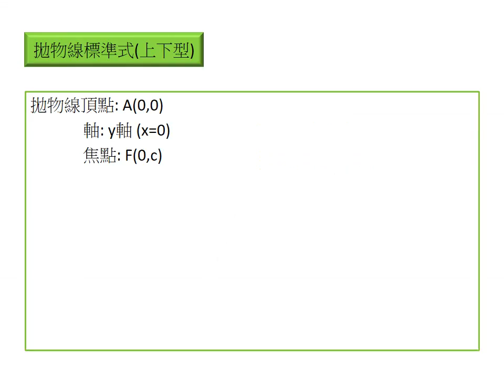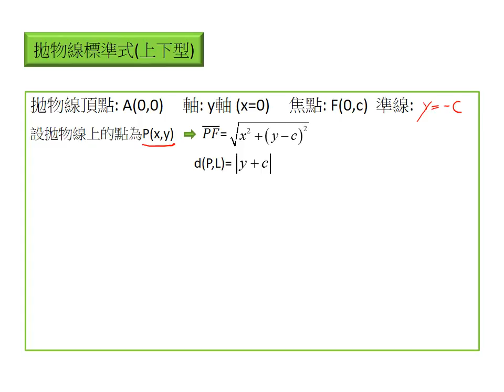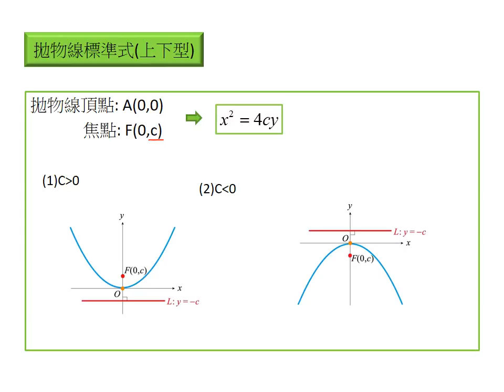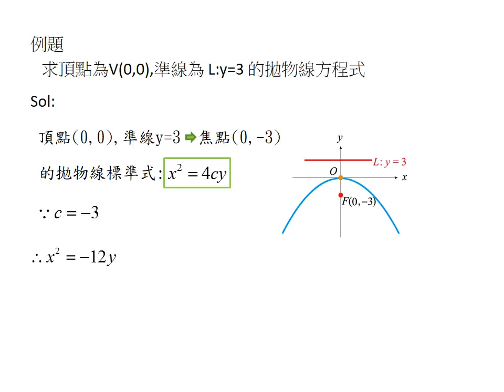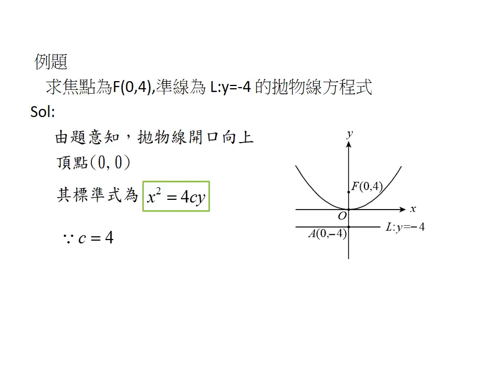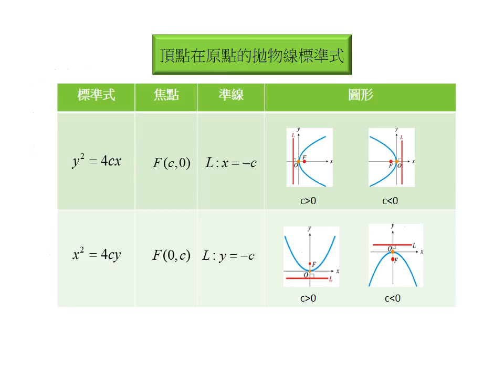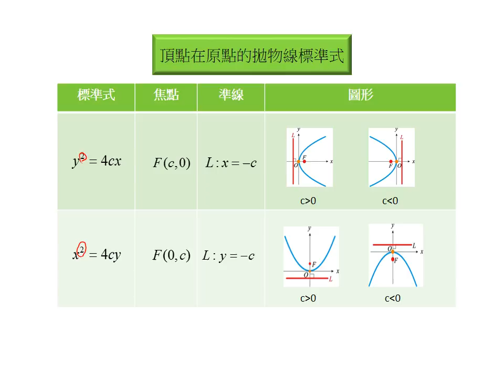60 拋物線方程式頂點在原點，軸為y軸